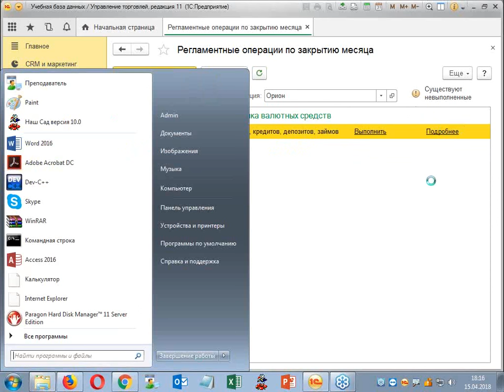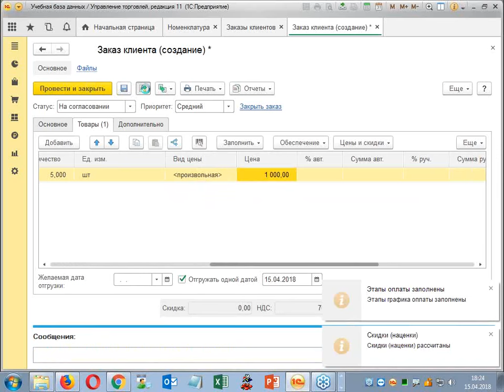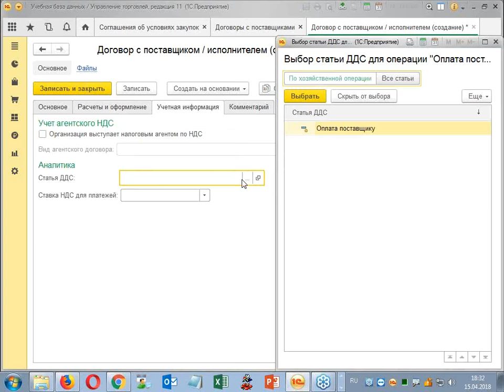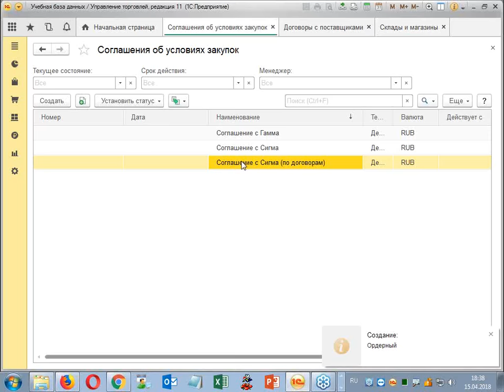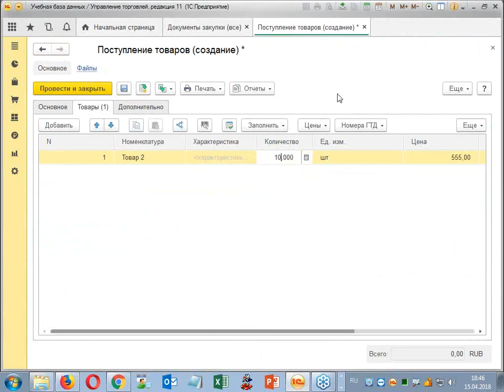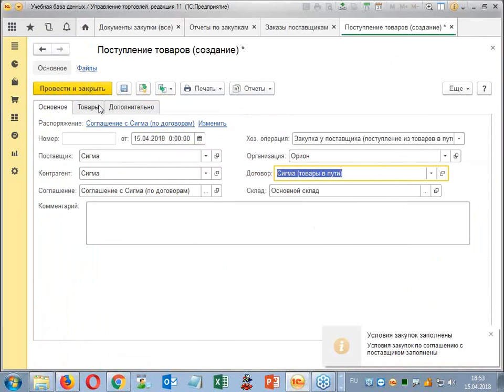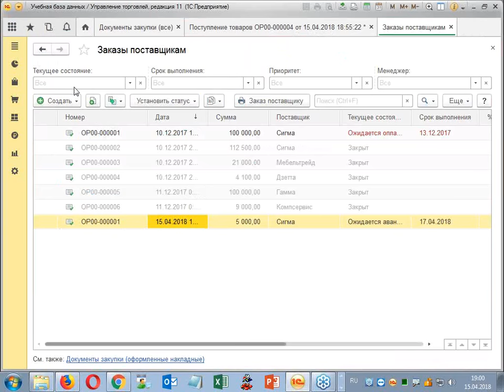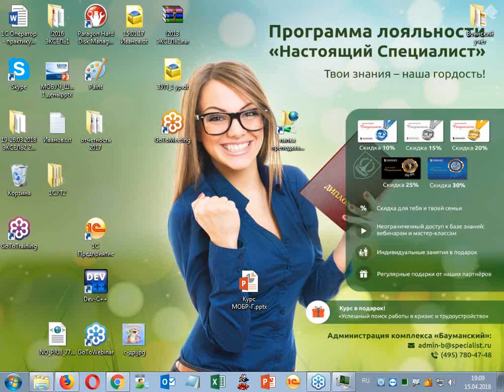Товары в пути. Новый способ отражения в версии 1С Управление торговлей 11.4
На бесплатном уроке будут показаны особенности работы с новыми функциями, появившимися в последней версии 1С Управление торговлей 11.4: учет товаров, перешедших в собственность компании, но еще не поступивших на склад.

Вы увидите, как действует новый инструментарий, и узнаете практические хитрости работы с ним. Полученные знания помогут вам в работе с конфигурациями 1С:Управление торговлей, 1С:Комплексная автоматизация, 1С:ERP Управление предприятием.

Ведет мастер-класс преподаватель-практик с высочайшей квалификацией и большим опытом работы Андрей Юрьевич Лебедев.

Научитесь профессионально работать с 1С в крупнейшем авторизованном учебном центре 1С (ЦСО) в России.